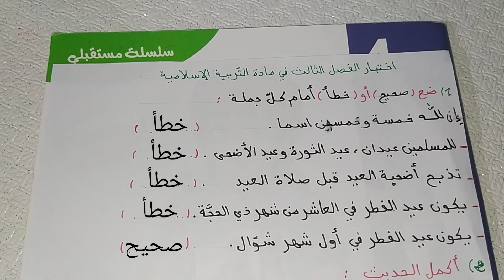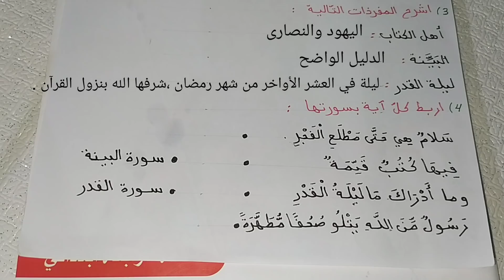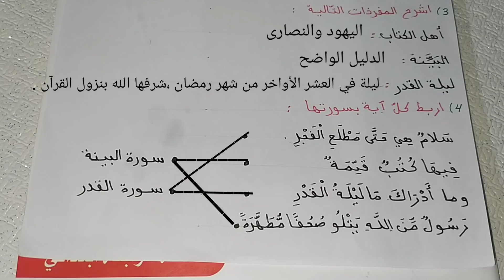اختبار الفصل الثالث في مادة التربية الإسلامية للسنة الثالثة ابتدائي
للاتصال بنا :
حسابي على الانستغرام 👇